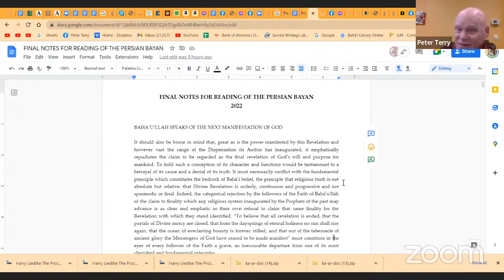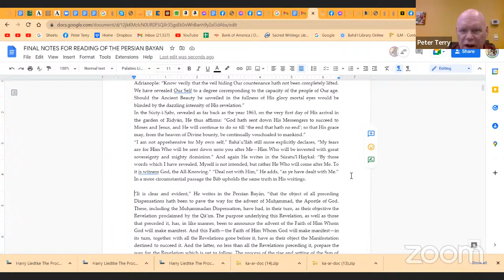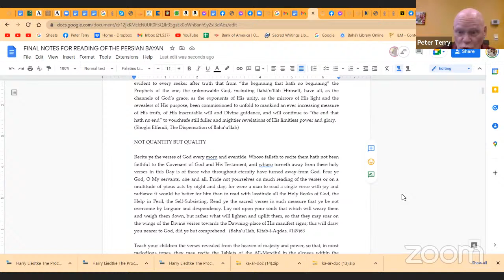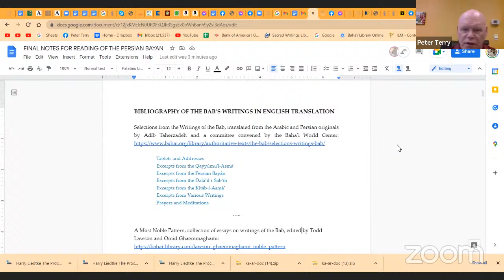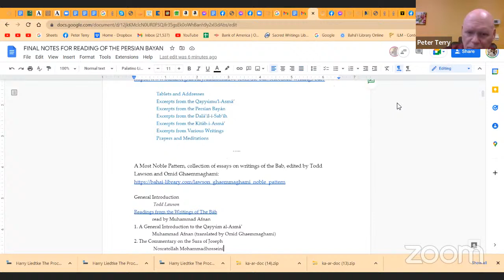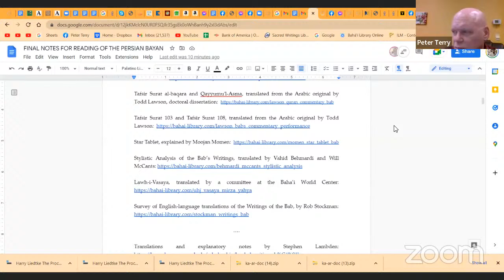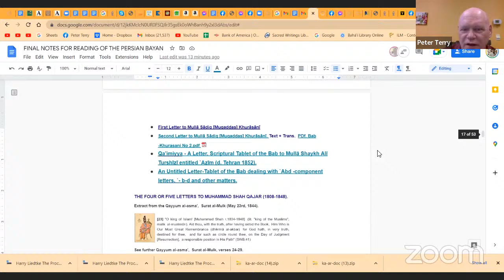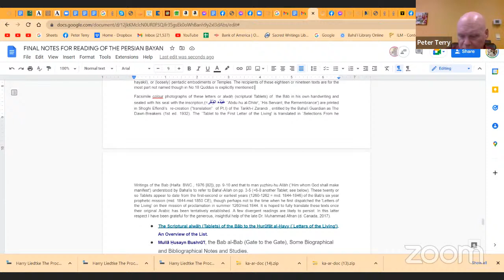Study of the Persian Bayan Session #14: Final Wrap-up and Summary